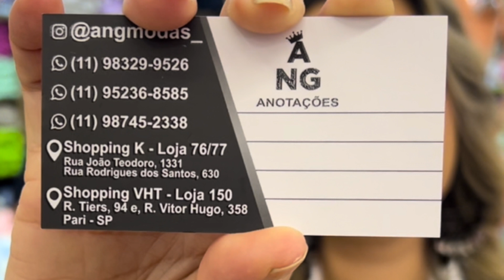🛑BRÁS- PROMOÇÃO DE BORY CROPPED NA FEIRA DA MADRUGADA - RUAMA MELO!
QUER DIVULGAR SUA MARCA? Veja isso

Whats para Divulgação: 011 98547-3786

Quer comprar com auxilio de alguém segue
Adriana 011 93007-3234